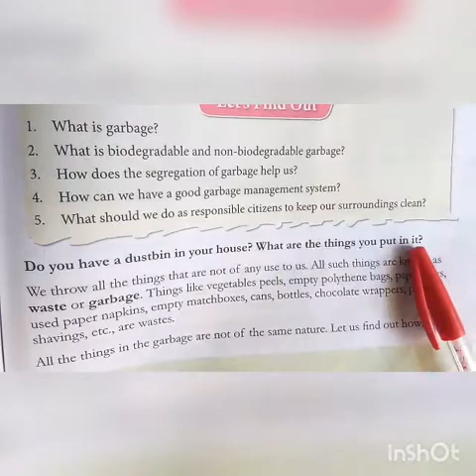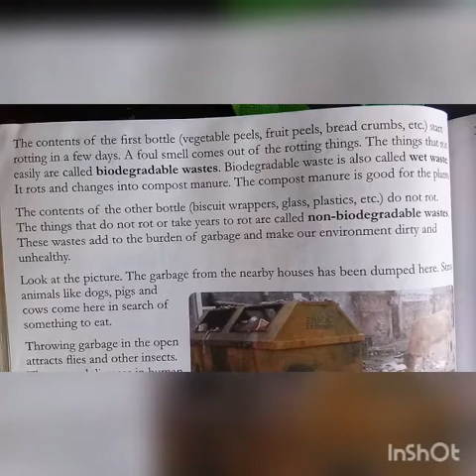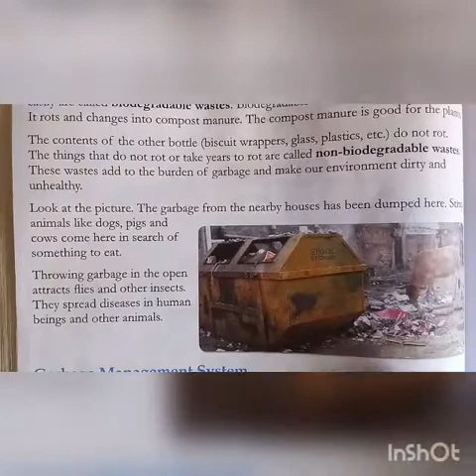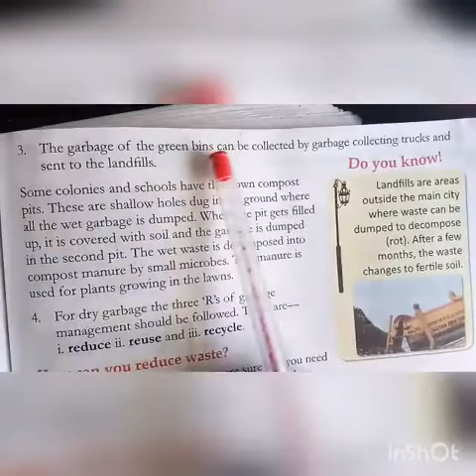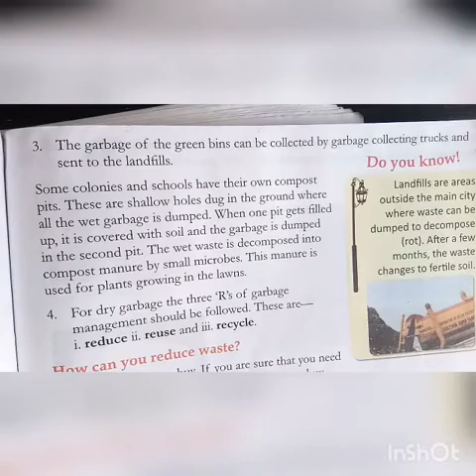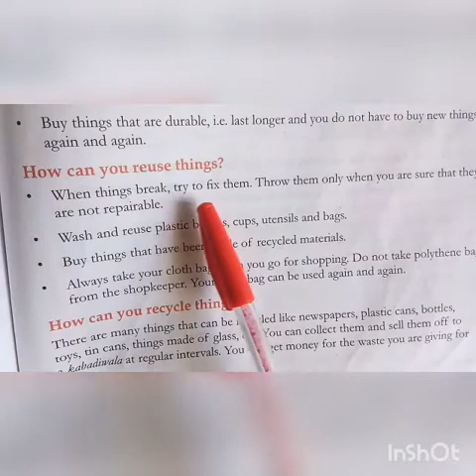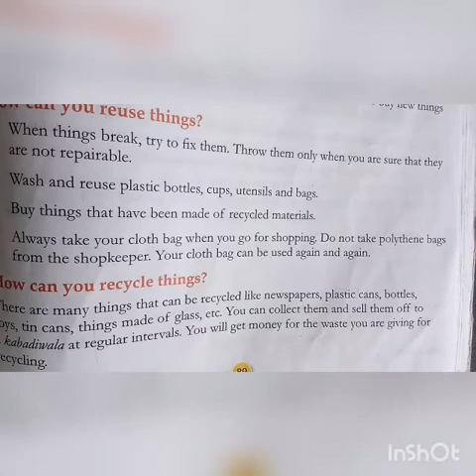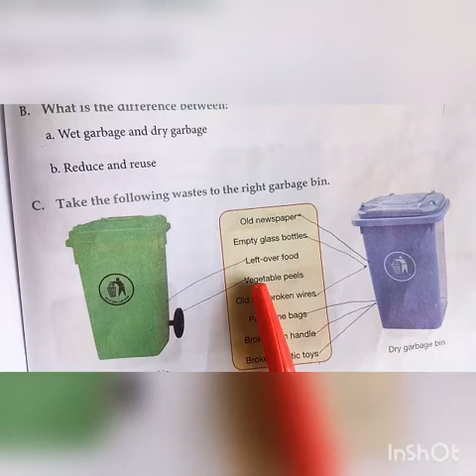10- 03- 2021 |Class -4 |Subject -EVS |Chapter -14 |Topic - Garbage management